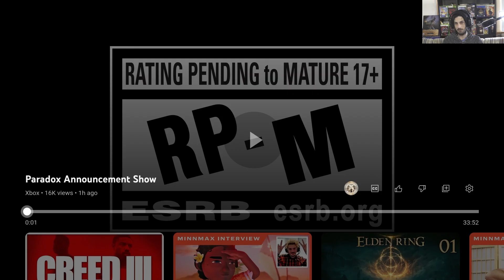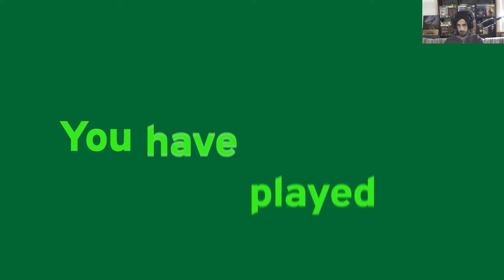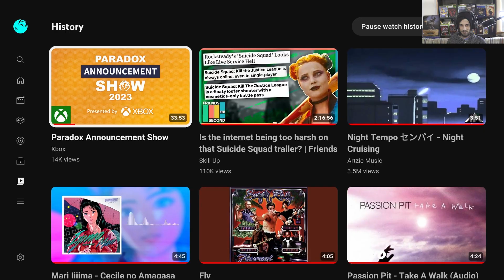THAT WAS JUST OK | Paradox Announcement Show Presented By Xbox (3.6.2023) | MrBenShow Reacts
Welcome to the MrBenShow!! And welcome to my Reaction to the Paradox Announcement Show!!!